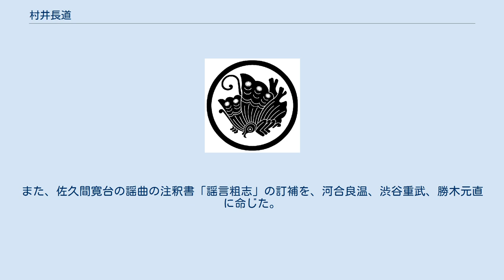村井長道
村井 長道 （むらい ながただ、寛政9年（1797年） - 天保7年5月10日（1836年6月23日）） は、加賀藩年寄。
加賀八家村井家第9代当主。
能楽研究家でもあった。
 父は村井長世。
養子は村井長貞。
通称は又六、靫負、又兵衛。
初名は長恵。
号は浩翁、浩斎、浩然道者、無間子。
本姓は平氏（桓武平氏）。
家紋は「丸ノ内上羽蝶」。
 加賀藩年寄村井長世の子として生まれる。
文化13年（1816年）、藩主前田斉広に初めて出仕し、新知2500石を与えられる。
文政11年（1828年）、長世の死去により家督と1万6000石の知行を相続する。
年寄として藩主前田斉泰に仕え、藩政を主導した。
 天保7年（1836年）5月10日没。
享年41。
家督は加賀藩年寄奥村質直の子長貞が養子となって相続した。
 能楽、謡曲に造詣が深く、世間の能楽愛好者が「謡曲八拍子」のような古書のみを尊重することに不満を持ち、能に使う仮面や装束の研究に没頭した。
著作として、天保元年（1830年）「能面法則」「仮面集録」、天保2年（1831年）「面名集」「謡曲私言」、天保3年（1832年）「能面鑑定大概」がある。
また、佐久間寛台の謡曲の注釈書「謡言粗志」の訂補を、河合良温、渋谷重武、勝木元直に命じた。